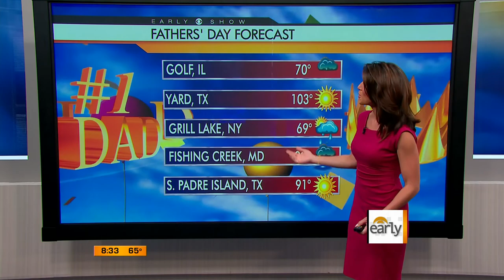2011 06 17 Jennifer Hudson Betty Nguyen Marysol Castro